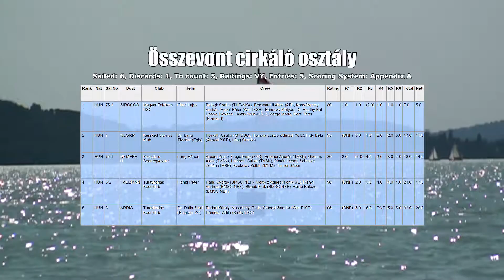NAGYHAJÓS BAJNOKSÁG 2013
Balatonfüred, 2013. augusztus 3-7.
A felvételek a bajnokság első napján készültek.